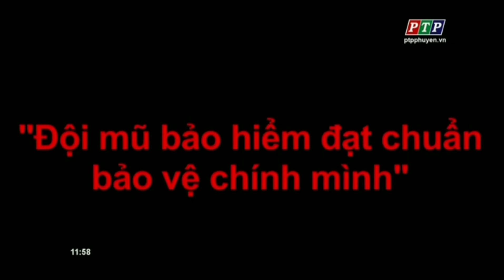PTP (Phú Yên) | Mục "Tôi yêu Việt Nam - Thấu kính giao thông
©Bản quyền thuộc đài PTTH Phú Yên